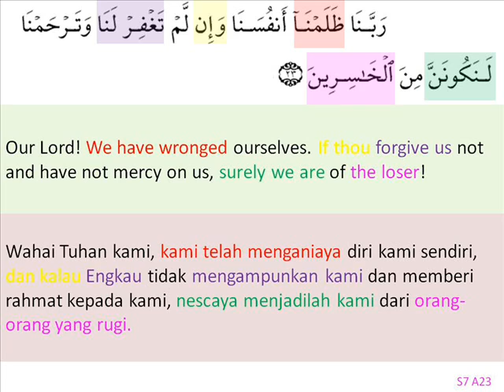s7a23-seek forgiveness.wmv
s7a23-seek forgiveness
- minta keampunan